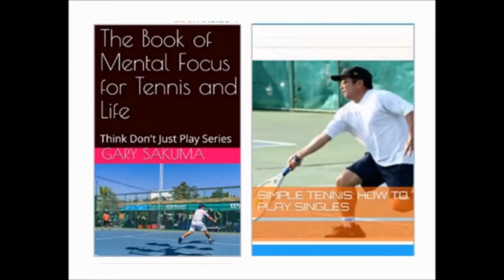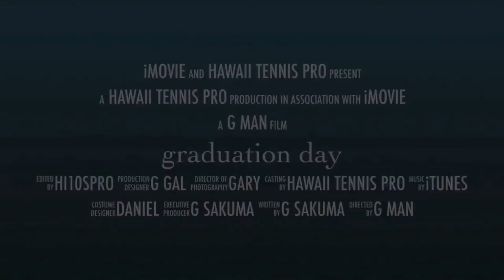CV Semifinals Ou-Nat vs Ton-G March 2019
makes this channel about his matches and tournaments plus some commentary from Hi10spro speaks